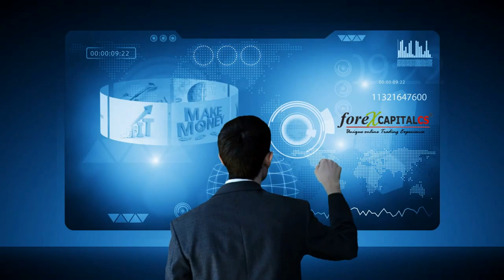FXCS Business Presentation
Forex Capital CS Business Presentation. Join today to leverage fro forex market and enjoy trading your fund by expert Forex Traders. They 25% to 35% Profit while you sleep!